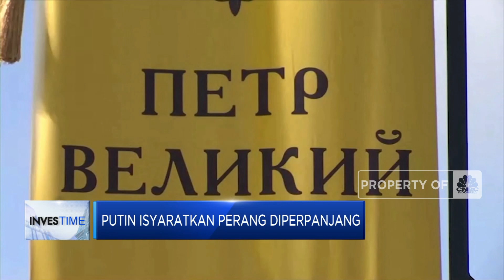Putin Isyaratkan Perang Diperpanjang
Dari Rusia, Putin beri sinyal akan memperpanjang perang di Ukraina. Perluasan wilayah akan terjadi lebih lanjut.

Informasi selengkapnya dalam program Investime, CNBC Indonesia (Jumat, 10/06/2022) berikut ini. Terus ikuti berita ekonomi bisnis dan analisis mendalam hanya di